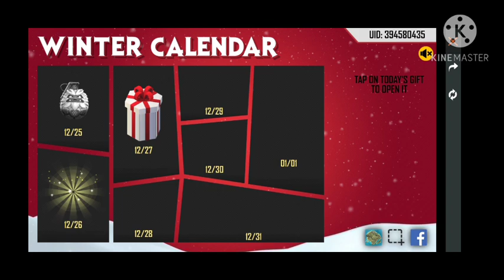THE NEW BEGINNING CALENDER FULL DETAILS EXPLAIN | HOW TO GET FREE FEMALE BUNDLE & SKATEBOARD & MANY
Hello Guys 😊

tonight update
aaj raat 12 baje kya aayega free fire mein
aaj raat 12 baje ke baad kya aayega free fire mein
free fire gift store mein 50 off kab aayega
gift store 50 discount free fire confirm date
free fire gift 50 discount kab aayega
free fire gift store 50 off kab aayega
gift store 50 discount free fire
50 off gift store free fire
gift store 50 discount free fire kab aayega confirm
date
free diamonds in free fire no paytm
free fire ma diamond kaise le free me 2020
1.
7,J2,J5,J7,S5,S6,S7,S9,A10,A20,A30,A50,A70 //
FREEFIRE
free fire new event 25 september
Ignore Hastags

Garena Free Fire Latin Live

Video Title 👇
Tonight Update Free Fire,26 December New Event,26 December Top Up Event,Aaj Rat 12 Baje Kya Aayega